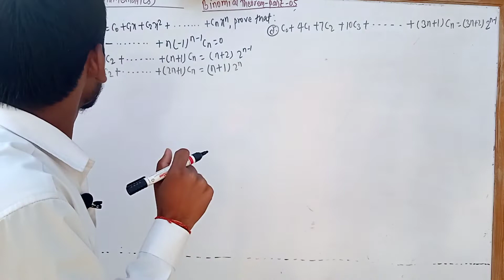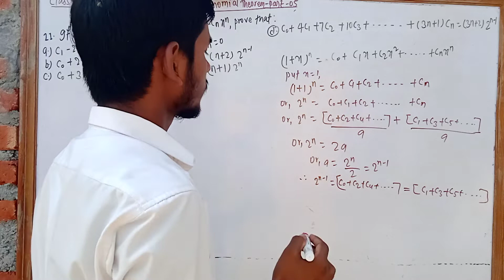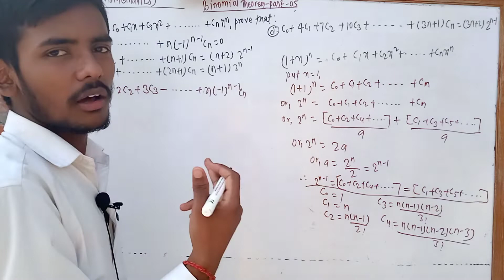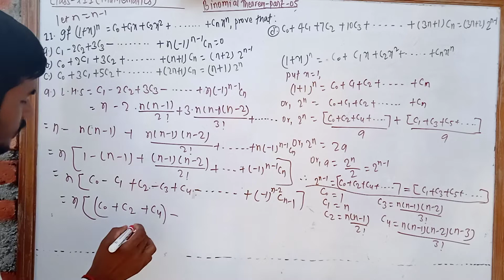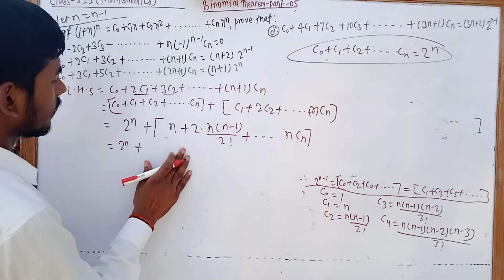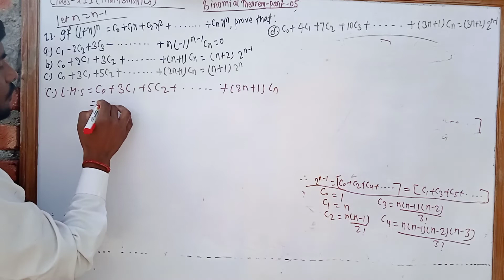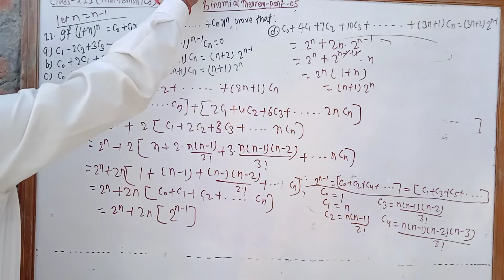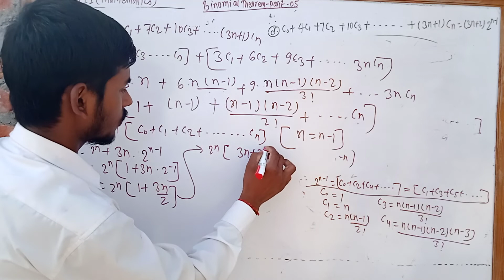Binomial theorem part -05 in Nepali class 12 basic mathematics solutions series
In this video the concept of binomial theorem is easily explained in the systematically way so that all the students can understand that ways of teaching